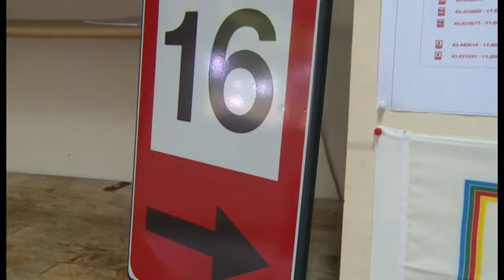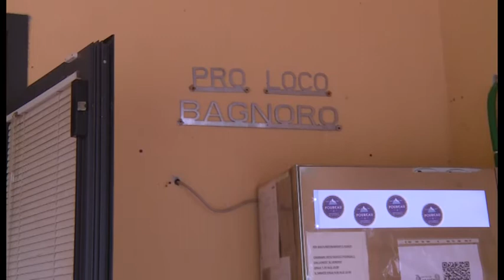Bagnoro(Ar). Una cartellonistica ad hoc per emergenze e i mezzi di soccorso